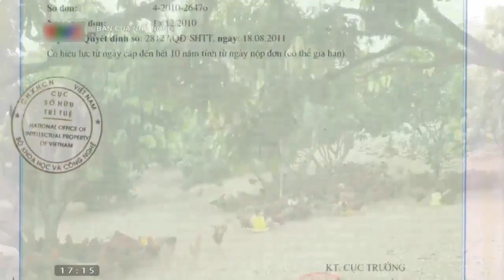Giá gia cầm(giá gà, giá vịt, giá ngan) hôm nay ngày 23/10/2021